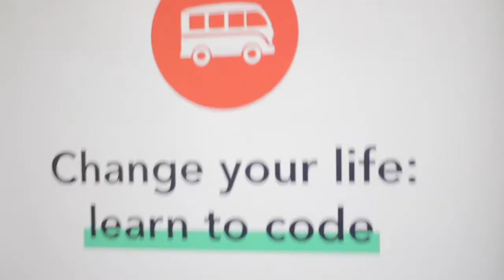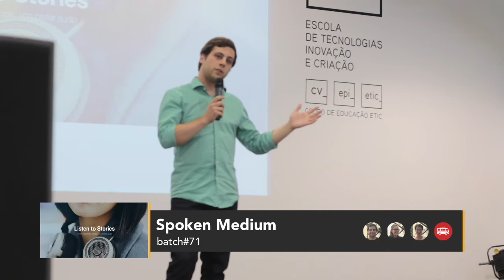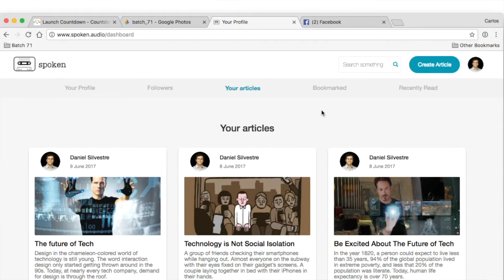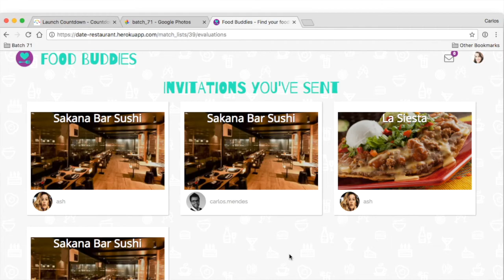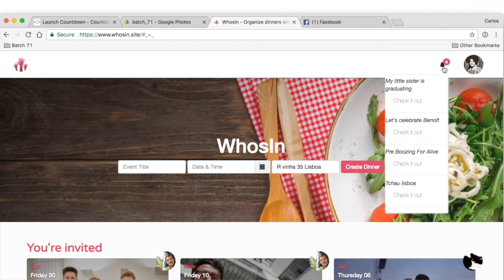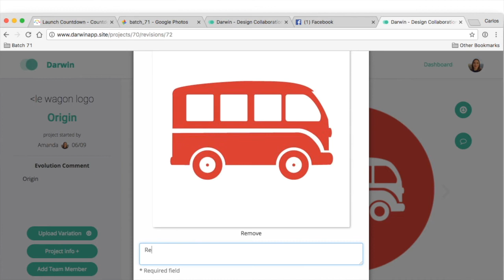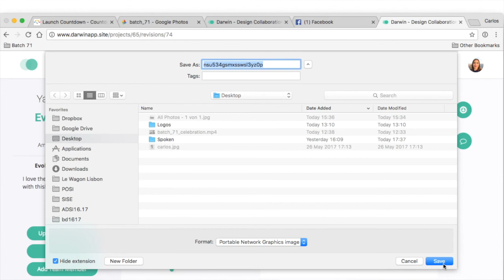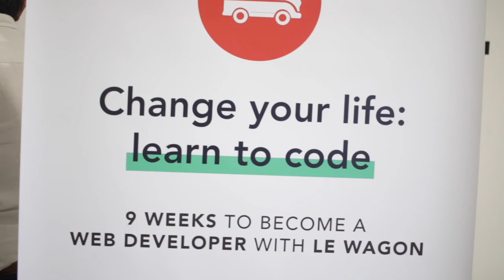Le Wagon DemoDay - Batch #71 - Lisbon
19 students attended Le Wagon in Lisbon from April to June 2017. Check out the projects they built with Ruby on Rails in only 2 weeks!

Get your invitation for Le Wagon's free online course and learn HTML, CSS, Javascript, Github, APIs and much more 🚀

Le Wagon is the first bootcamp bringing technical skills to creative entrepreneurs in Paris